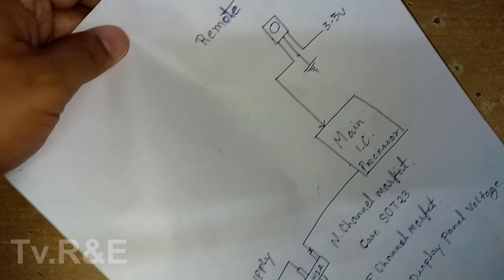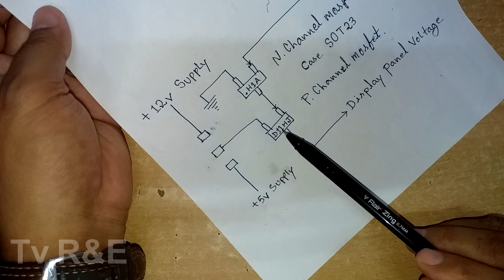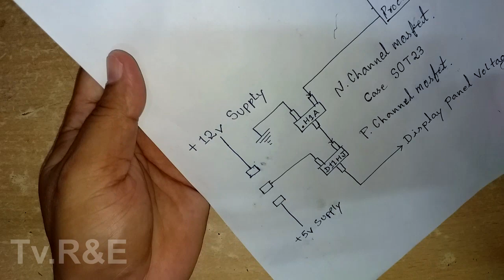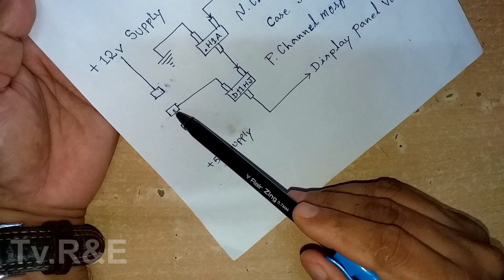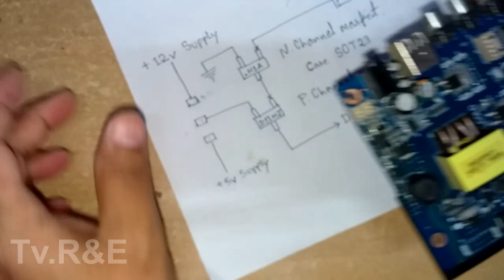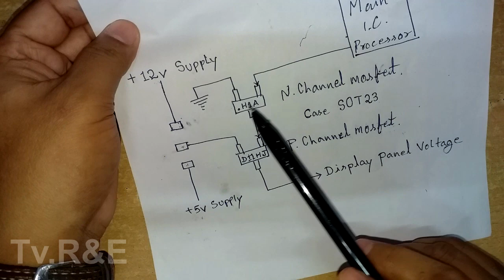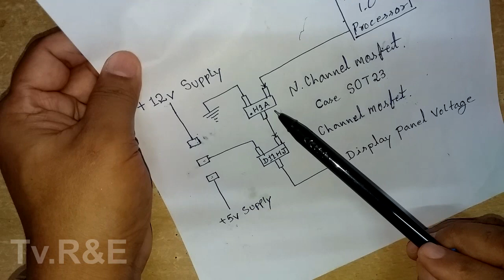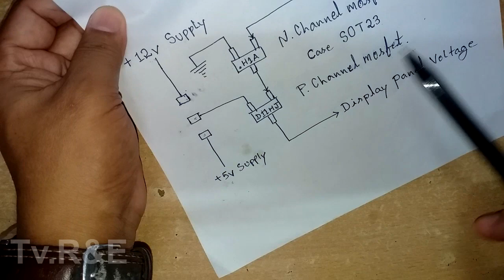T.v. Theory with practical.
This video is copyrighted content kindly do not share to any platform.

CAUTION: All the experiments are done by the expert in this video. Please maintain your safety precisions. And we recommend children not try this at home. We do not promote any harm or injuries to anybody.